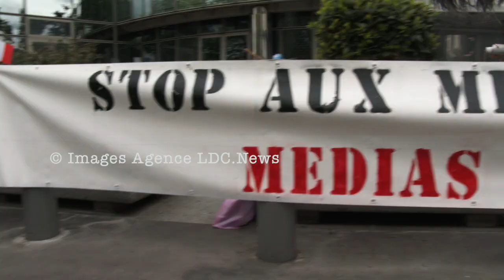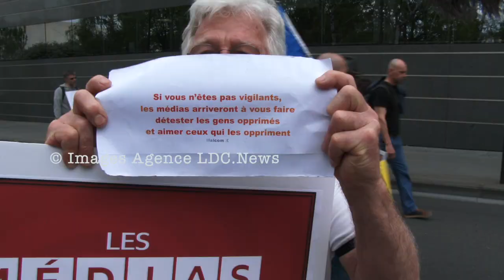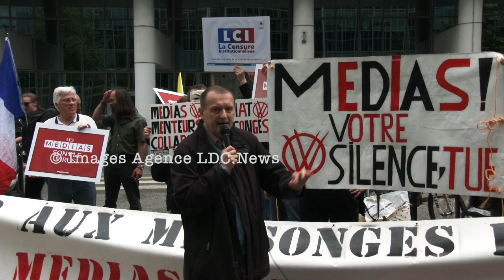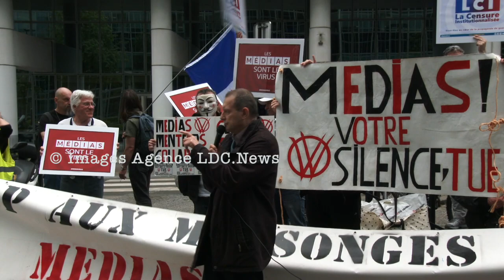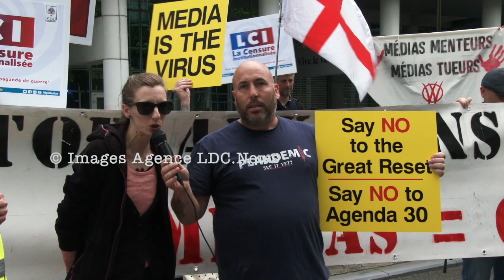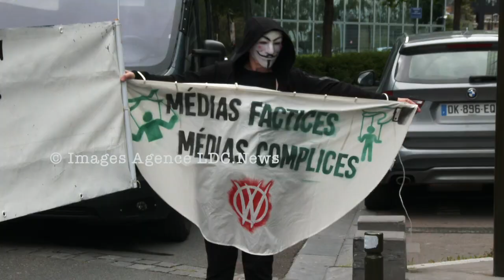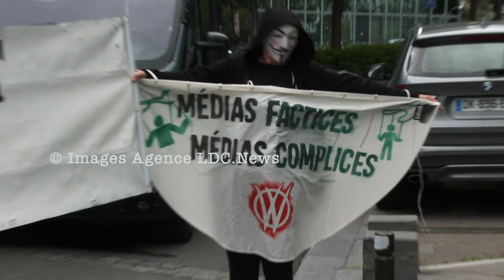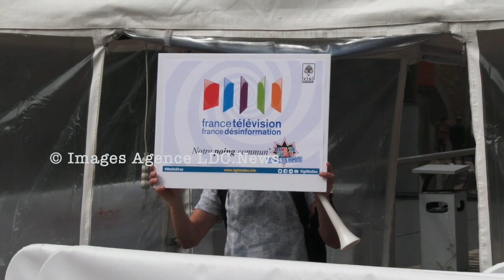Vigî médias. Stop aux mensonges d'État. Médias = collabos. Paris/France - 06 Mai 2023